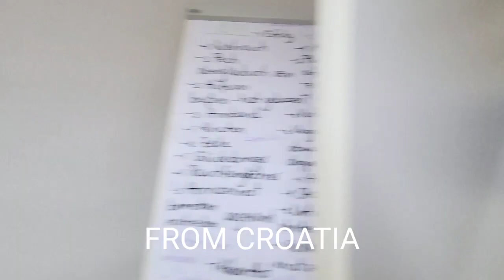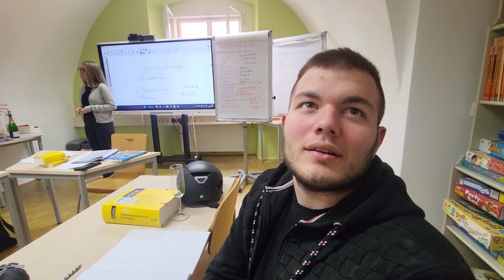உலக தாய்மொழி தினம் ஆஸ்திரியாவில் தமிழ்